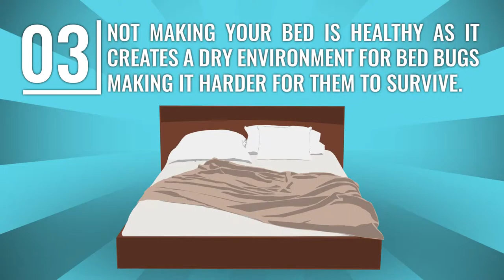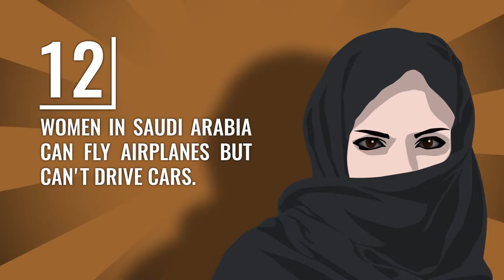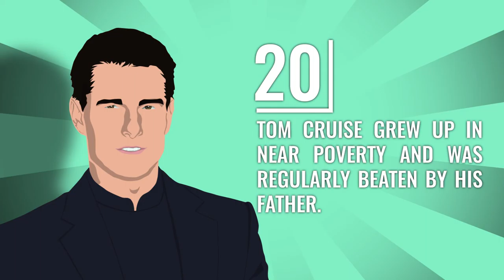20 Interesting Facts #2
More interesting facts to make you amazed and learn more.